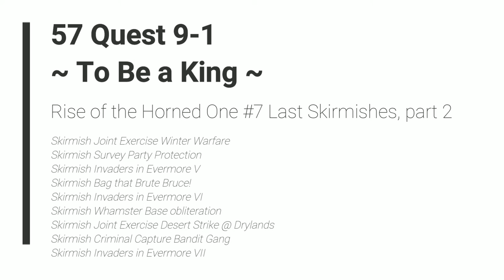Ni no Kuni II: Revenant Kingdom - 57 Quest 9-1 Rise of the Horned One #7 Last Skirmishes, part 2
Skirmish Joint Exercise Winter Warfare
Skirmish Survey Party Protection
Skirmish Invaders in Evermore V
Skirmish Bag that Brute Bruce!
Skirmish Invaders in Evermore VI
Skirmish Whamster Base obliteration
Skirmish Joint Exercise Desert Strike @ Drylands
Skirmish Criminal Capture Bandit Gang
Skirmish Invaders in Evermore VII

2018 Level-5